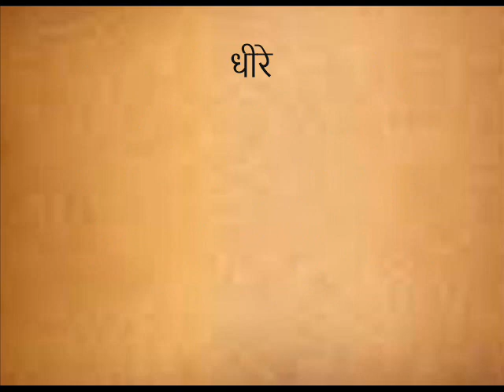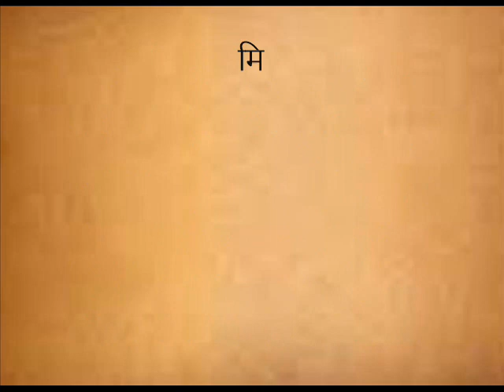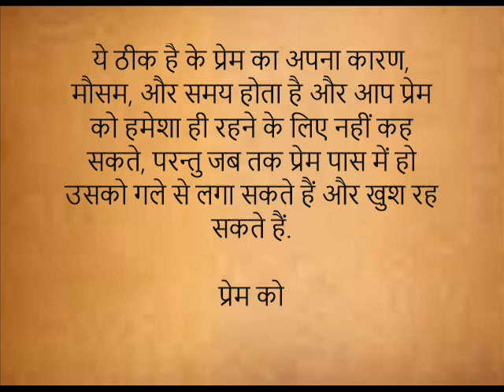गलतियां तो होती हैं